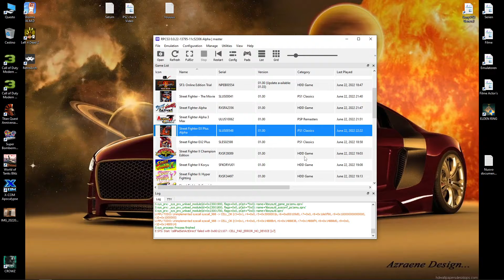rpcs3 - Street Fighter EX2 Plus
Voice --- / Sub ENG / Origin = Sony PlayStation 3 - PS1 Classic

Config GPU / Vulkan
Anisotropic Filter 16x
Default Resolution *Standart*
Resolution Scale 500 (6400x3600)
Resolution Scale Threshold 528x528
Enable FSR Upscaling
RCAS Sharpering Strength 100%
Number of Shader Compiler Threads 16